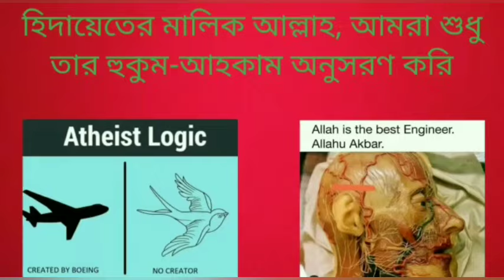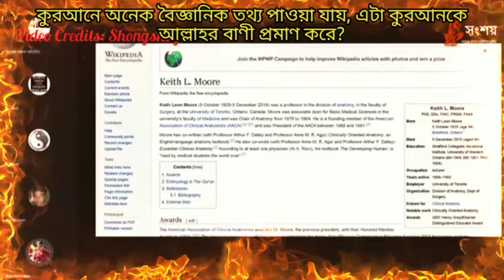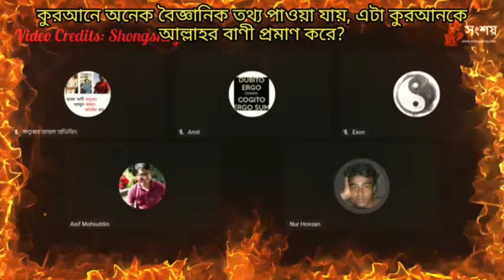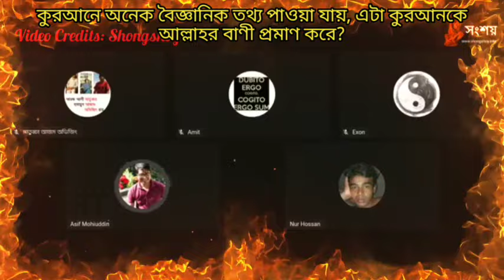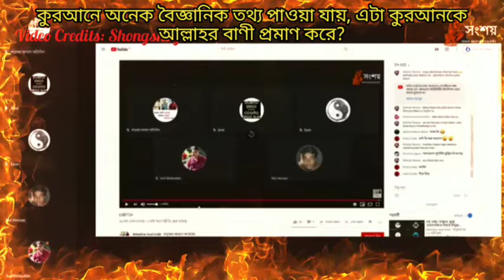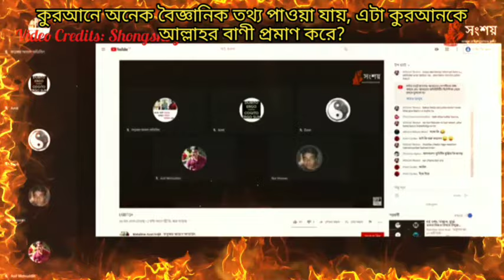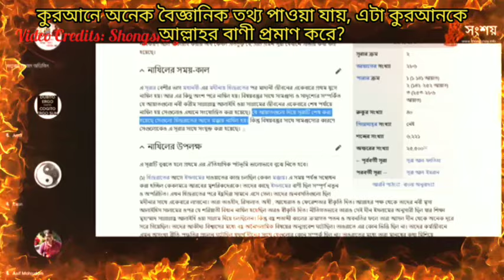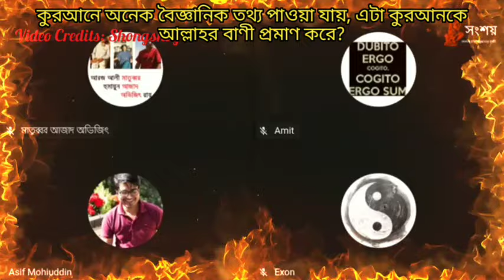কুরআনে অনেক বৈজ্ঞানিক তথ্য পাওয়া যায়, এটা কি কুরআনকে আল্লাহর বাণী প্রমাণ করে না?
Many scientific facts are available in the Quran, does it not prove that the Quran is the word of Allah?